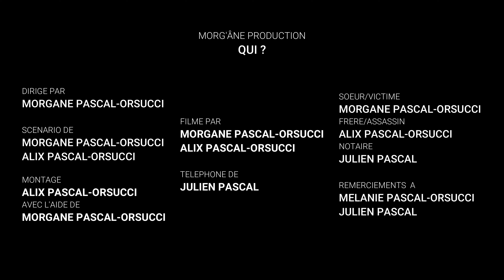MOVIELIS 2023 : QUI ? - Morgane PASCAL ORSUCCI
Réalisation : Morgane PASCAL ORSUCCI

Synopsis : Un frère et une sœur reçoivent l'héritage de leurs défunts parents. Ils partent faire du camping, mais cela tourne mal lorsqu'un homme masqué, une tronçonneuse à la main, s'en prend à la sœur.